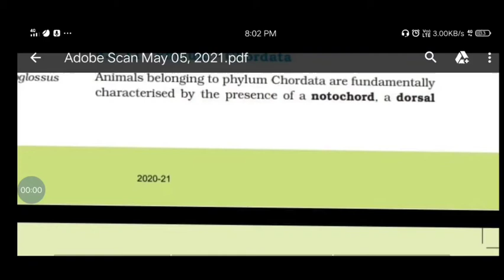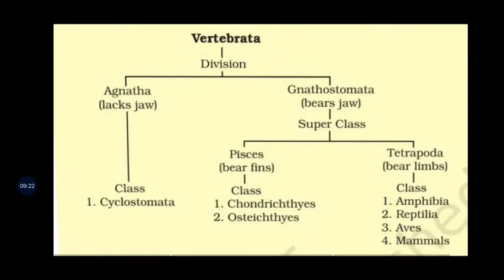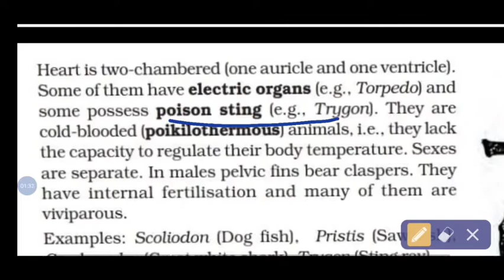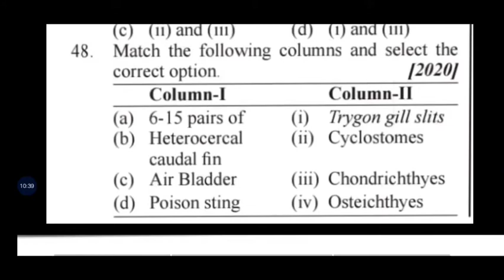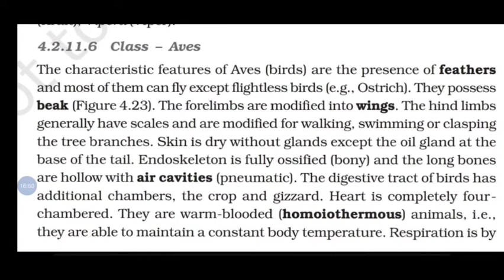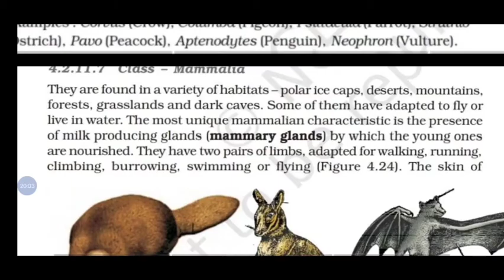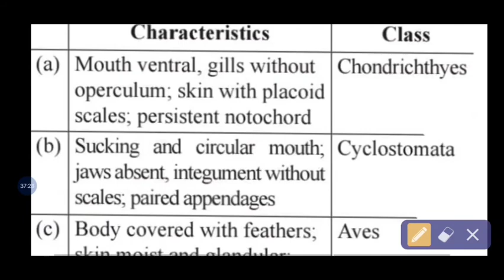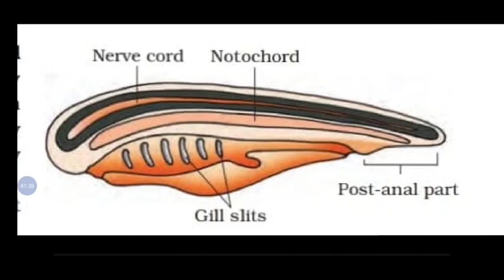Animal kingdom - part 2 🤗😌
Password = vali@bio

# It contains all important NEET Previous Year Questions which may help you in preparation 🤩
# it has one shot NCERT revision with all imp lines underlined
# notes and key points are also provided

*  THE VIDEO IS ALREADY A BIT FAST FORWARD... YOU CAN CHANGE THE SPEED ACC TO YOUR MARZI 😉

App used - 1) Video Maker for YouTube - Video.Guru Developer - InShot Inc
 2) 🇮🇳 Screen Recorder - Made In India Developer - AppSmartz For PYQs app used RK Technology
 For NCERT PDF - Ncertguru